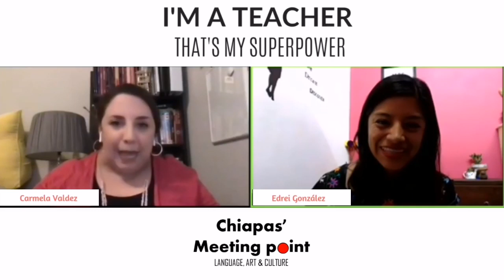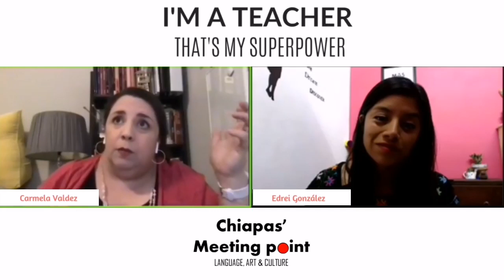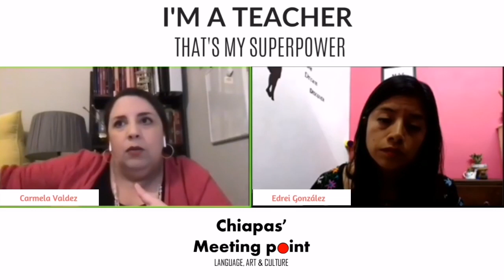Carmela Valdez (Full Conversation) • We celebrate Teachers!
Carmela Valdez actualmente es maestra de primer grado en el programa bilingüe de la escuela primaria L.Cpl. Perez en Austin, Texas. Ha sido docente por más de 14 años. Tiene una Licenciatura en Teatro por la Universidad de Texas en Austin y una Maestría en Educación Temprana por la Universidad del Estado de Texas. Este verano colaborará en el proyecto de escritura del corazón de Texas (Heart of Texas Writing Project).
Carmela cree firmemente que cada estudiante viene con sus propias formas de educación, así como con valiosas experiencias que los hace ser quienes son. Ella es una apasionada por sus estudiantes y encuentra en sus voces y escritura, una forma de mejorar sus comunidades y las vidas de sus familias. Carmela es defensora de los derechos de cada alumno multilingüe y cree que el idioma es un derecho civil.
Gracias por compartir, comentar o reaccionar a nuestros contenidos.
🙌🏼 ¡Sigue nuestras redes para conocer más sobre Chiapas' Meeting Point y súmate a nuestra comunidad!